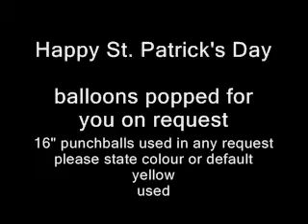St Patrick Day balloon pop.wmv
To all Irish people A Happy St Patrick's Day  I hope you have a happy day and get a real "BANG" out of this (: I have a cold and my voice sounds a bit poor)